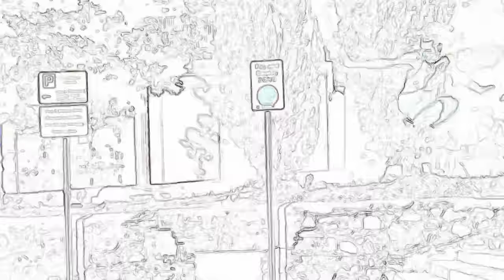Ep 366 - He's Back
00:00:00 - Rejoice
00:01:10 -Serpentine from the Voodoo Queen
00:04:10 -Pro black love Marriage
00:09:55 -Battle of the Bae
00:14:25 -Screamin Shane Gillis
00:18:10 -THIS IS NEW AND NOT GOOD
00:19:55 -Materials of consumption
00:27:10 -Geography of the pussy
00:29:20 -Piggin in the Chi
00:30:40 -Cali Vybez
00:32:10 -Edit that out
00:35:00 -Dawg House
00:38:40 -Outspoken young men
00:43:10 -Ainus had the right idea
00:48:40 -Shane walked hard
00:56:35 -Running the Light
00:58:40 -It be ya own
01:01:10 -It’s a beautiful life Oh ah oooh
01:03:40 -A mystical place
01:05:40 -Sarah Silvermans poor optics
01:09:55 -Rampant antics in comedy
01:11:10 -NASCAR diverse as hell
01:15:10 -It’s just money, boys
01:16:10 -Thanks Korea
01:19:25 -Absolute Treachery
01:23:00 -The Big Lie